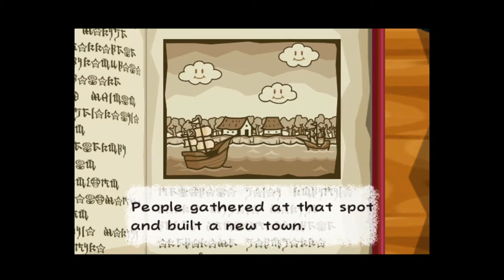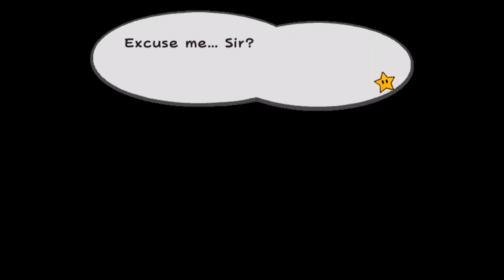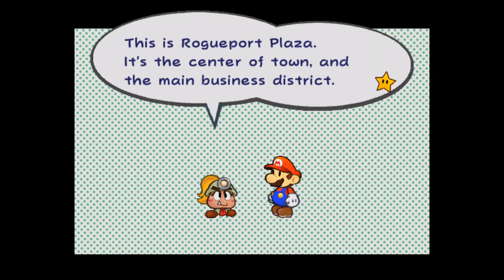Paper Mario: The Thousand Year Door | A Tarpor Let's Play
Hello legends, and welcome to Paper Mario: The Thousand Year Door! This is my favorite RPG. Enjoy some classic Mario gameplay as I get thrashed once more! And please leave a comment on this video; commenting helps me know when I'm reaching real people who care about my content. Thank you, and remember to be kind and respectful in the comments!

Chapters
00:00 Intro
03:35 Letter & Departure
05:44 Prologue - A Rogue's Welcome
07:14 Arrival
07:53 Goombella & Lord Crump
12:52 Toadsworth
16:09 Outro